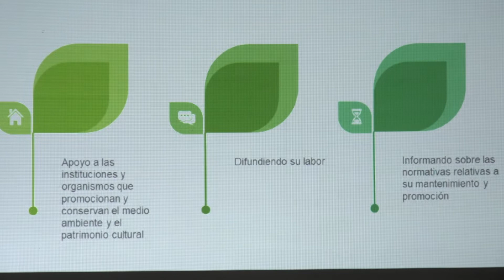Presentación Voluntariado Medioambiental lAlfàs 2020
Las aulas de la Casa de Cultura acogieron ayer la primera de las reuniones del futuro voluntariado medioambiental que la concejalía de Medio Ambiente quiere poner en marcha para la promoción de valores medioambientales y patrimoniales. El “Voluntariado Ambiental Local” servirá para formar a todos aquellos interesados en colaborar con la conservación de los espacios naturales y el patrimonio natural y medioambiental y a esta primera reunión asistieron 25 personas de todas las edades y nacionalidades.

Esta iniciativa que coordina Richard Barreno se ha puesto en marcha coincidiendo con el 15 aniversario de la declaración como Parque Natural de la Serra Gelada. En la reunión de anoche los asistentes declararon su intención de colaborar de forma coordinada para contribuir a la mejora y conservación del entorno natural del municipio con todas las acciones que se propongan a través de este voluntariado. Seran acciones como , vigilancias contra incendios, plantación de árboles y especies endémicas, jornadas de limpiezas y organización de charlas y conferencias en centros educativos y sociales sobre el patrimonio de l´Alfàs del Pi.

En los 18 kilómetros cuadrados de nuestro municipio hay especies animales y vegetales que componen sus ecosistemas susceptibles de mantener su conservación. A estos valores debemos añadir la historia, la cultura y la importancia de conservar estos valores y la diversidad.